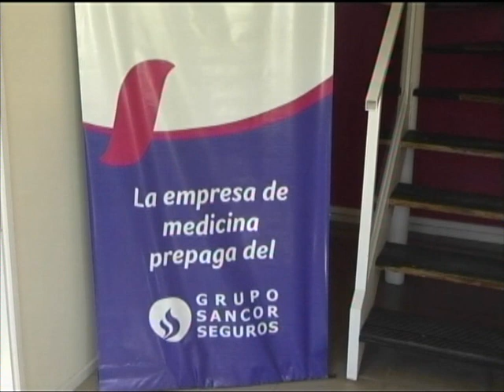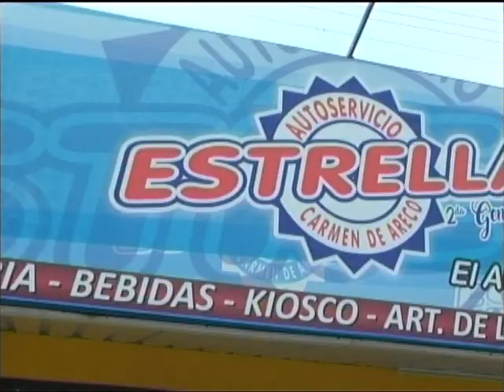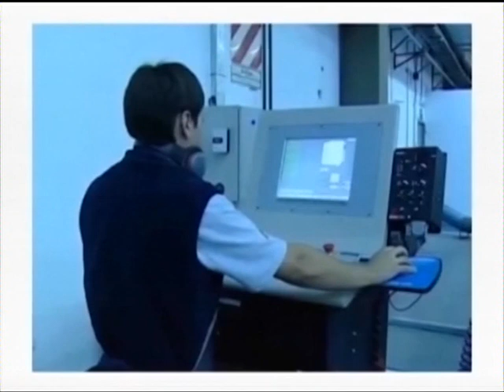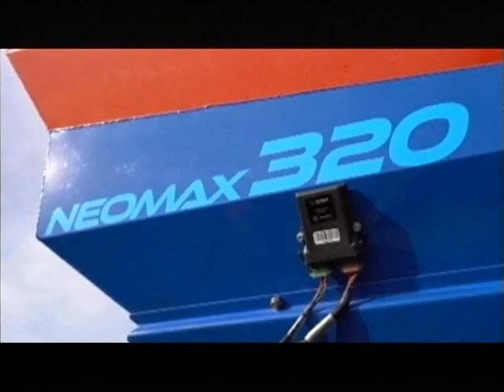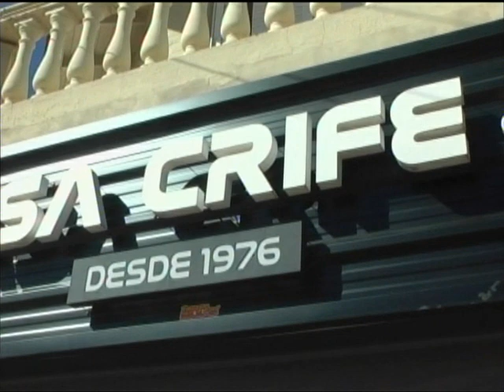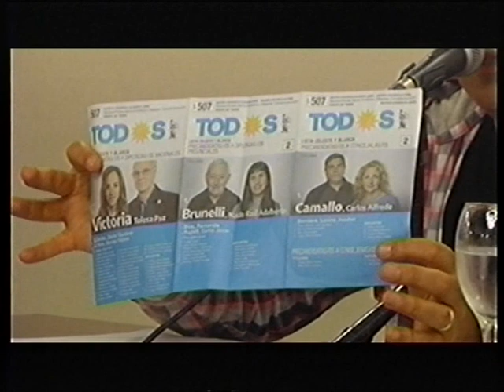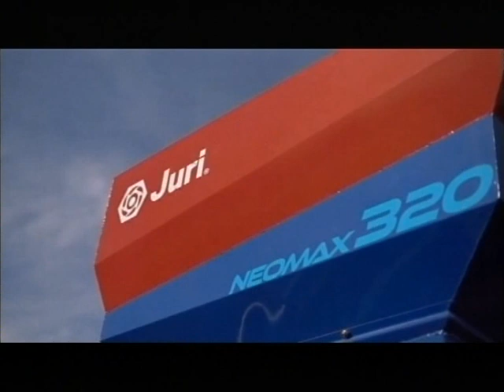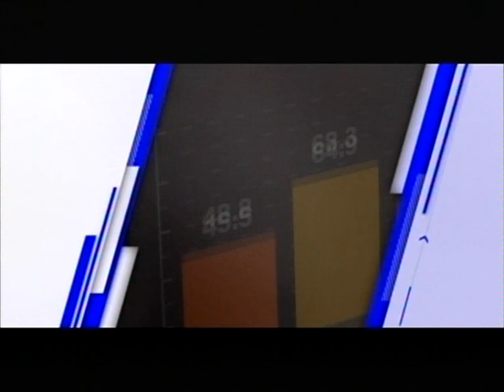Coraje / Miércoles 10 de noviembre de 2021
En directo desde el recinto del Concejo Deliberante de nuestra ciudad, el Dr. Ángel Galesio realizó la conducción del tradicional debate de candidatos a concejales de cara a las elecciones legislativas de este próximo domingo 14 de noviembre.